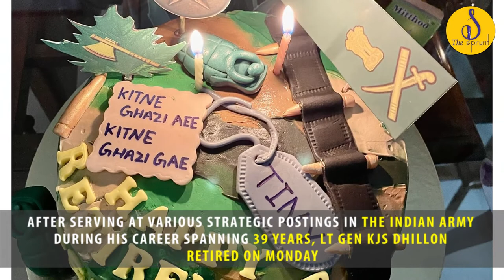Lt Gen KJS Dhillon, the author of “Operation Maa” in Kashmir, Retires from the Army | The Sprunt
Watch: Sikh Soldier Wears Combat Dress One Last Time;  Lt. Gen. KJS Dhillon, Twitter Gets Emotional | The Sprunt